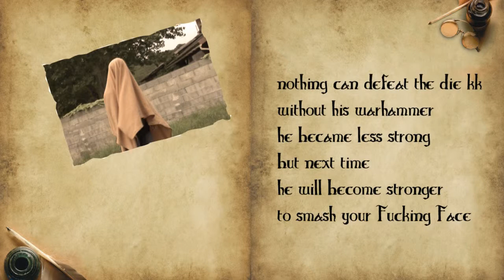Ekteaupplassmah 2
La vidéo a été ré-uploadée suite à des problèmes de droits d'auteur sur les musiques.

Prost leurs cochons!
Haut les bières!
Eaux grasses sur!
Vos animaux!